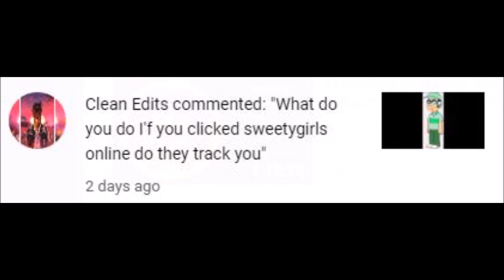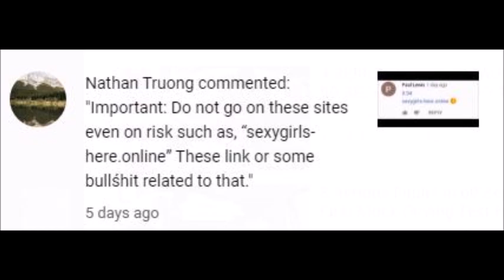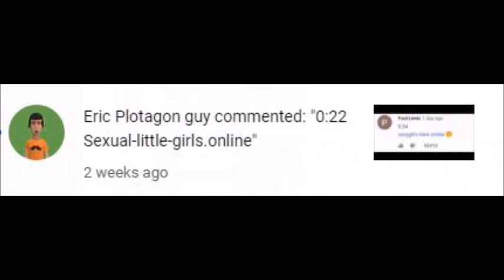Peter Reads Many More Removed UTube Comments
Peter is once again reading comments that have either been removed by UTube or the commenter itself.